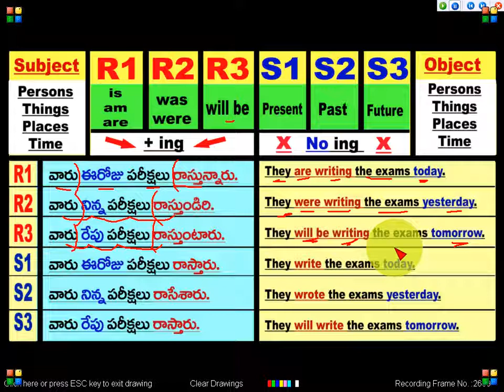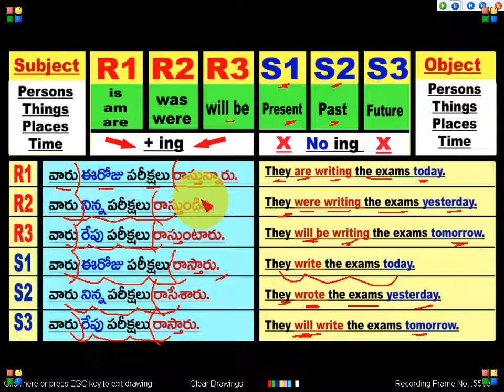Spoken English Through Telugu I Learn English Through Telugu I Ramu - 9390495239